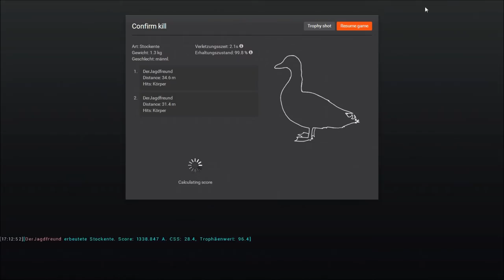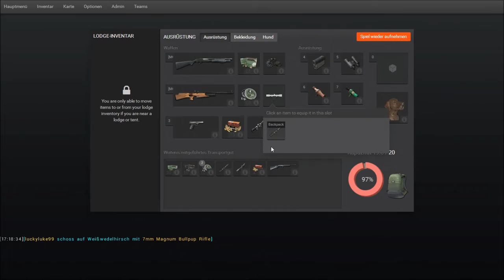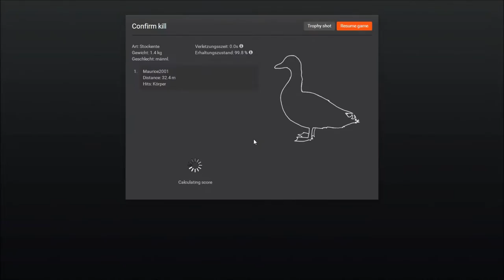Let's Play The Hunter 2015 Entenjagd mit Maurice2001